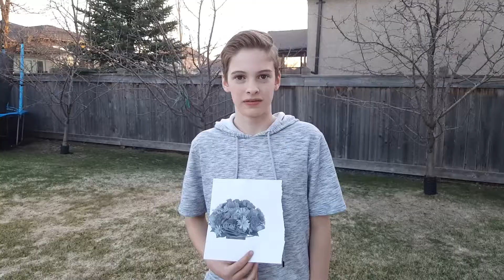CARSON NEEDS A GIRLFRIEND!!!!!!!!!(not clickbait)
Watch a very stupid advertisement of Carson for a date. If you like him or want to date him comment your instagram and he will respond. Like if you want more skits and want to see Jason dress like a girl again